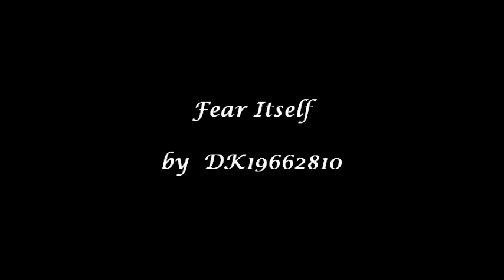Fear Itself ~ ''Crawlin' Kingsnake''(Psychedelic Blues 1968)